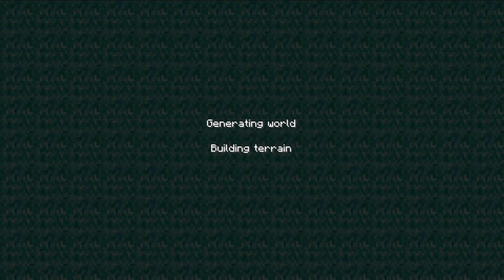Venom City Craft - Gameplay Walkthrough Part 1 (Android,iOS)